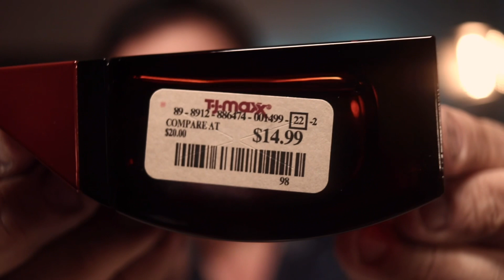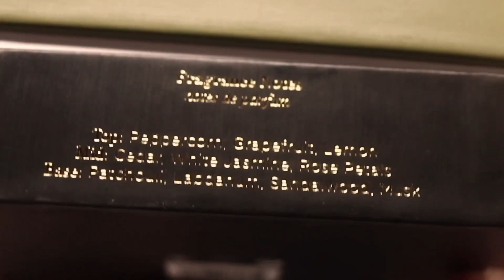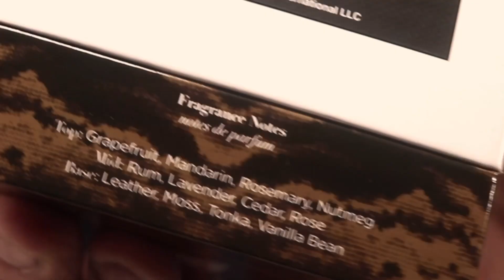🔥COMPRAS MASIVAS EN TJ MAXX EN U.S.A🔥|| Clon de ARMANI CODE PROFUMO Y FRAGANCIAS DE JOSEPH ABBOUD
EN ÉSTE VIDEO VERÁS 3 FRAGANCIAS DE LA MARCA DE CATALOGO ESIKA QUE ME ENVIARON PARA QUE DIERA MI OPINIÓN AL RESPECTO Y COMO SIEMPRE Y CON HONESTIDAD LO ESTOY HACIENDO EN ESTE VIDEO.

SIMPLEMENTE CHECA ÉSTE VIDEO Y PON ATENCIÓN AL LISTADO DE FRAGANCIAS QUE TE VA A SERVIR BASTANTE , YA QUE SI TE GUSTAN TENDRAS OPORTUNIDAD DE INCLUIRLAS EN TU COLECCIÓN.

Si quieres saber mas acerca de estas fragancias te recomiendo que veas el video completo.

**VIDEO FILMADO CON CANON SL2**

FRAGANCIAS MENCIONADAS EN ESTE VIDEO:

0:52 MIRADA SURF SECRET CODE
3:36 JOSEPH ABBOUD MOUNTAIN
6:22 JOSEPH ABBOUD BESPOKE